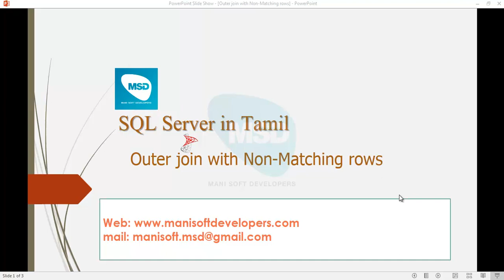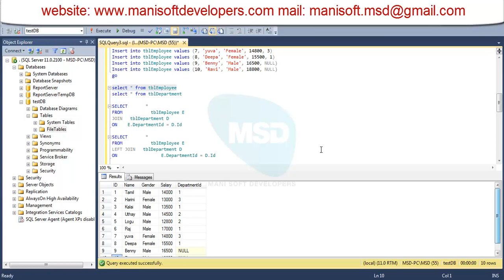SQL server in Tamil Part 24 - Outer join with Non Matching rows